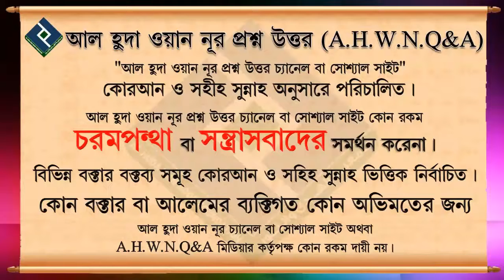বিয়েতে উকিল ও সাক্ষী কে হবে ᴴᴰ┇শাইখ আব্দুল মতিন মাদানী